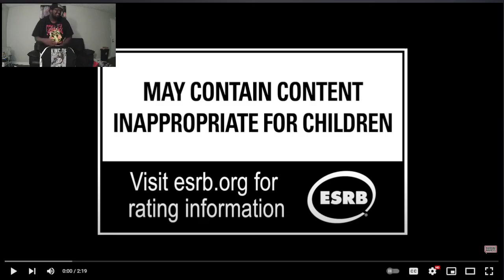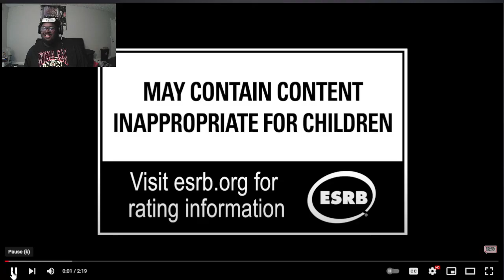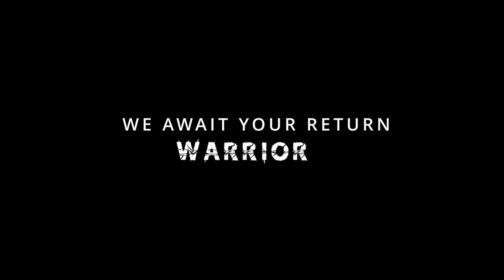" SHE FINALLY HERE AND SHES PERFECT!!!" Tekken 8 Jun Kazama Trailer Reaction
Ohbrfaledbfileasbldrfaslhkbierwhlrbfauehwvrfobca hds flderfiu
THAT should sum up how i feel about this current situation lol.
yall, im so happy.